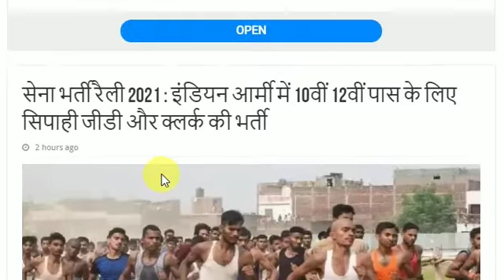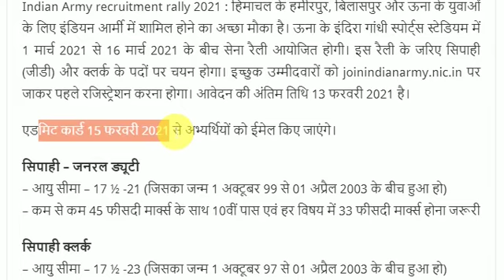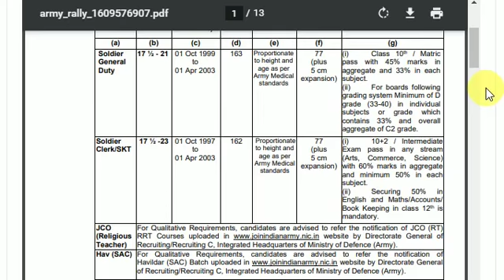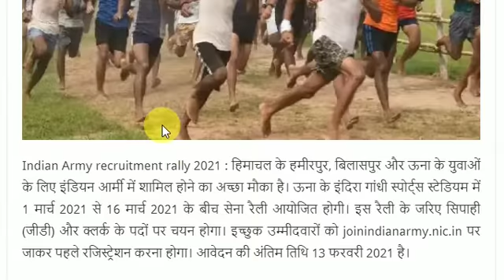इंडियन आर्मी में 10वीं 12वीं पास के लिए सिपाही जीडी और क्लर्क की भर्ती || सेना भर्ती रैली 2021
सेना भर्ती रैली 2021 : इंडियन आर्मी में 10वीं 12वीं पास के लिए सिपाही जीडी और क्लर्क की भर्ती

आपको कोई भी दिक्कत हो तो व्हाट्सएप करें

Indian Army recruitment rally 2021 : हिमाचल के हमीरपुर, बिलासपुर और ऊना के युवाओं के लिए इंडियन आर्मी में शामिल होने का अच्छा मौका है। ऊना के इंदिरा गांधी स्पोर्ट्स स्टेडियम में 1 मार्च 2021 से 16 मार्च 2021 के बीच सेना रैली आयोजित होगी। इस रैली के जरिए सिपाही (जीडी) और क्लर्क के पदों पर चयन होगा। इच्छुक उम्मीदवारों को joinindianarmy.nic.in पर जाकर पहले रजिस्ट्रेशन करना होगा। आवेदन की अंतिम तिथि 13 फरवरी 2021 है।

एडमिट कार्ड 15 फरवरी 2021 से अभ्यर्थियों को ईमेल किए जाएंगे।

सिपाही – जनरल ड्यूटी
– आयु सीमा – 17 ½ -21 (जिसका जन्म 1 अक्टूबर 99 से 01 अप्रैल 2003 के बीच हुआ हो)
– कम से कम 45 फीसदी मार्क्स के साथ 10वीं पास एवं हर विषय में 33 फीसदी मार्क्स होना जरूरी

सिपाही क्लर्क
– आयु सीमा – 17 ½ -23 (जिसका जन्म 1 अक्टूबर 97 से 01 अप्रैल 2003 के बीच हुआ हो)
– कम से कम 60 फीसदी अंकों के साथ किसी भी स्ट्रीम में 12वीं पास। एवं हर विषय में 50 फीसदी मार्क्स होना जरूरी।
– 12वीं में इंग्लिश व मैथ्स/अकाउंट्स/बुक्स कीपिंग में 50 फीसदी मार्क्स होना भी जरूरी।

चयन
शारीरिक दक्षता परीक्षा (पीईटी) और लिखित परीक्षा।
लिखित परीक्षा में नेगेटिव मार्किंग होगी।

भर्ती रैली में ये दस्तावेज लाना न भूलें
– एडमिट कार्ड।
– ऑरिजनल जाति, शैक्षणिक प्रमाण पत्र। फोटोकॉपी के दो सेट के साथ।
– फोटो की 20 कॉपियां। फोटो तीन माह से ज्यादा पुरानी न हो।
– डोमिसाइल सर्टिफिकेट।